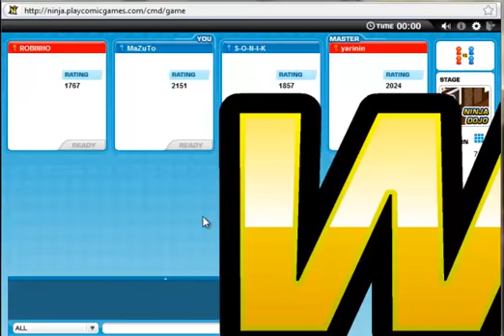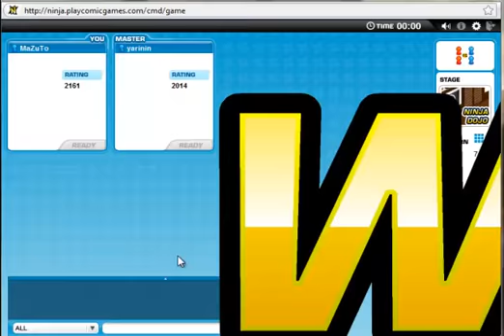Yaririn & meh =D Ninjatrick